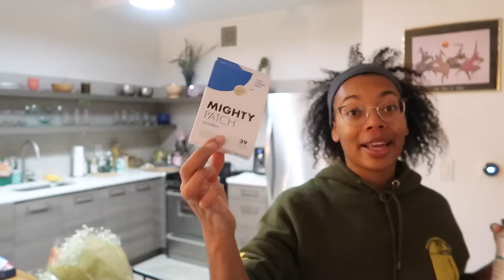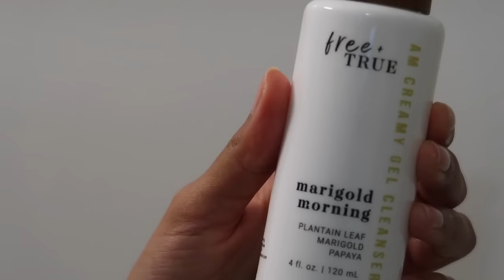Weekly Vlog # 63: Copy Cat Coochie!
Hey Ya'll!!

Hope you enjoy this vlog! See ya'll next week!! xoxo